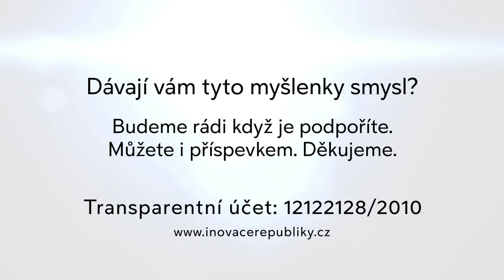Evropský průmysl převezme Čína | Petr Hrdlička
Podpořte přípravu živého vysílání Studia IR. Číslo účtu: 12122128/2010. "Dojde k úplnému zničení automobilového průmyslu. Všechny baterie se dovážejí z Číny. Když řekneme, že nebudeme vyrábět žádná auta se spalovacím motorem, ale budeme vyrábět jen elektromobily, tak stejně jako říkáme, že nechceme být závislí na Rusku, tak se úplně celý automobilový průmysl vydává Číně. Všechno je čínské. Když bude Čína dodávat baterie, tak proč by sem neměla dodávat celá auta? Což také budou dělat. A tady to všechno zavřou. Bude tady nezaměstnanost. Auta se tady žádná dělat nebudou a poděkujeme tedy Evropské unii. Když budou jen elektromobily, tak se postupně všechny automobilky zavřou. Automobily bude dovážet Čína. Budou dodávat celá auta. Proč by dodávali jen baterie," říká v rozhovoru vývojář konstruktér Dr. Ing. Petr Hrdlička, jehož otec patřil mezi první vedoucí pracovníky automobilky Škoda v Mladé Boleslavi. Dr. Ing. Petr Hrdlička je otcem vozu Škoda Favorit a mnoha koncepcí automobilů.

Natočeno 10. listopadu 2022 v Mladé Boleslavi 💫🇨🇿 Podpořte přípravu rozhovorů na Inovace Republiky a přípravy video obsahu "vize z krize". Rádi bychom také natáčeli další série rozhovorů ve stylu moderovaného "dialogu protistran" ke stále více polarizované společnosti. Číslo transparentního účtu: 12122128/2010. Do poznámky napište “DAR”.

"Nejvíce by pomohlo, kdyby lidé, kteří o věcech rozhodují, tak ať uvažují normálně selským rozumem a ne ideologicky. Dnes ta ideologie zasahuje do všeho. Je to neuvěřitelné, protože veškeré rozhodování o sankcích a všem dalším, tak to všechno je ideologické. Uměle vyvolané drahé energie. Pochopil bych, když budou energie o 20% dražší, ale ne pětkrát dražší. Sklárnám řeknou, že bude elektrika stát pětkrát tolik. To je nad mé chápání, jak tohle vůbec může někdo připustit, že se vůbec takové věci dějí? Všechno je to umělé. Nemá to nic společného s normálním myšlením. Když budou drahé energie, tak je to konec civilizace," hovoříme v rozhovoru s Ing. Petrem Hrdličkou o současném vývoji a budoucnosti českého průmyslu.

Jak v současné době ubránit český průmysl? "Když se má postavit fabrika, tak proč se musí zničit letiště? Ať ji klidně postaví, ale proč mají zničit letiště? Najít místo pro letiště vůbec není jednoduché. Zničit letiště kvůli fabrice nedává smysl. Vždyť nabízeli, že by to mohli postavit někde u toho Prunéřova nebo tam někde, kde je také nějaká plocha. Ať mi neříkají, že jediná vhodná plocha je tam, kde je to letiště. Čili toto je přímo zločin, zničit letiště jenom kvůli tomu, že to nemohu postavit někde jinde. Ať mi neříkají, že v Česku není jiné místo, aby bylo nutné místo toho zlikvidovat letiště," ukázka z rozhovoru s panem Ing. Petrem Hrdličkou.

Rozhovor na téma vzniku, historie a vývoje Škoda Auto s konstruktérem a vývojářem panem Dr. Ing. Petrem Hrdličkou (* 12. září 1934 Praha). Pan Hrdlička je otcem vozu Škoda Favorit. Jeho tatínek pan Ing. Karel Hrdlička byl jedním ze zakladatelů automobilky Škoda. Hovoříme také o historických událostech a politických režimech, které do vývoje a produkce Škoda Auto zasahují. V rozhovoru hovoříme o vzniku a historii automobilky Škoda Auto, zákulisí automobilky Škoda Auto, životních a vědeckých zkušenostech, vzpomínáme na nejrůznější zajímavosti a situace. Diskutujeme dnešní stav průmyslu, ekonomického a politického dění. Dne 28. října 2019 mu prezident České republiky Miloš Zeman udělil Medaili za zásluhy I. stupně. 🙏 Je nám velkou ctí pro Vás připravit několik dílů rozhovoru s panem Dr. Ing. Petrem Hrdličkou.

00:00 12:31 Jaké máte zkušenosti s vývojem ve Škodovce?
12:31 13:52 Jak pohlížíte na vývoj Škodovky po roce 1989?
13:52 16:38 Jaký máte názor na Zelenou dohodu?
16:44 17:55 Jak pohlížíte na vývoj průmyslu?
17:55 23:00 Jaký je vliv Číny na průmysl?
23:00 35:00 Co by nejvíce pomohlo českému průmyslu?